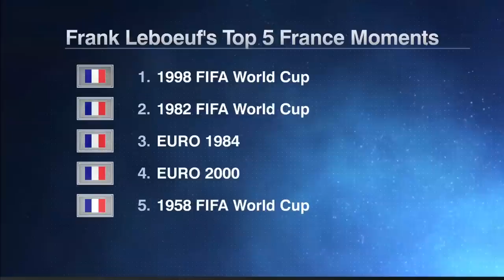Frank Leboeuf PRESENTS his TOP 5 France moments 🇫🇷 | ESPN FC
Frank Leboeuf is on the ESPN FC set to talk through his top five moments from French football history.